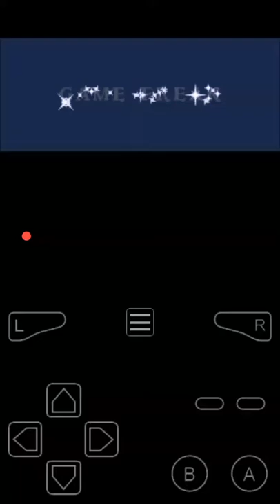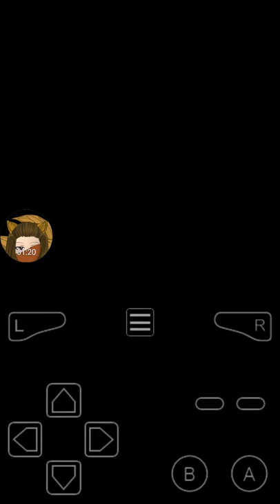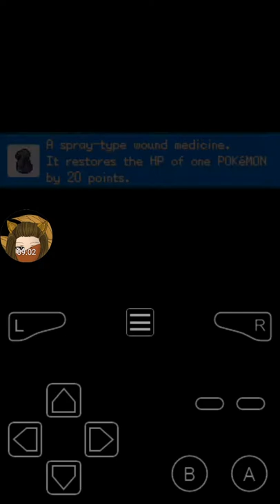Pokémon fire red part 2 training time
I got new pokémon